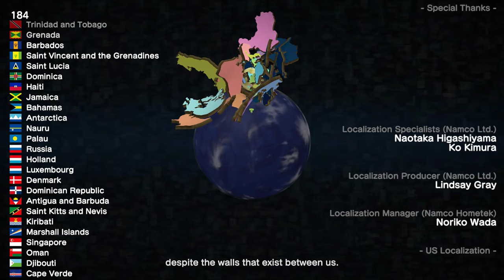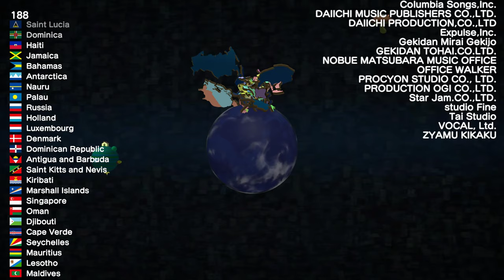Katamari Damacy Reroll [6F] To the Moon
I thought I was going to like this more than I did. The level reuse on top of the already small levels were disappointing. The core levels were far too easy (on the moon level I was doing nothing for the last four minutes), and the timer made playing the levels tedious. I'm glad I *didn't* have to replay any of the levels, but it would have been more exciting if it was tighter. The controls also felt a bit awkward. At least the atmosphere was fun.